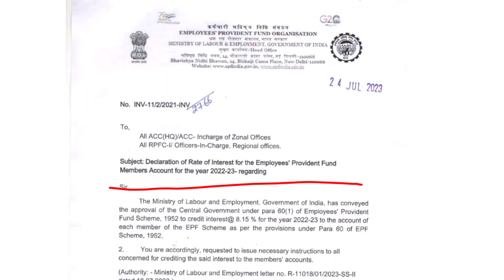वित्त मंत्रालय ने जारी किया latest आदेश बड़ी घोषणा कर्मचारियों के लिए बड़ी खुशखबरी | DA | EPFO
DA July 2023 में जबरदस्त बढ़ोतरी | AICPIN march | DA arrears news today | govt employees news
orop pension revision arrear latest news today
Aicpin May month
aicpin May 2023
aicpin July 2023
aicpin June
AICPIN latest order
aicpin news
DA July 2023 latest news today
govt employees news today
महंगाई भत्ता जुलाई 2023
Central govt employees news today
Sainik welfare news today
OROP
dearness allowance July 2023
महंगाई भत्ता एरियर
old pension scheme latest news
NPS NMOPS news
सभी केंद्रीय कर्मचारी और पेंशन भोगियों के लिए पुरानी पेंशन बहाली पर आई बड़ी खुशखबरी

सभी केंद्रीय कर्मचारियों और जवानों की हो गई बल्ले बल्ले

महंगाई भत्ते को लेकर सभी केंद्रीय कर्मचारी और पेंशन भोगियों के लिए बड़ी खुशखबरी

कैबिनेट बैठक में महंगाई भत्ते की मंजूरी
8th pay commission latest news today
8th cpc news
पुरानी पेंशन बहाली पर आई बहुत बड़ी खबर
पुरानी पेंशन बहाल कब होगी
पुरानी पेंशन बहाली पर केंद्रीय कर्मचारियों के लिए बड़ी खबर
नेशनल मूवमेंट फॉर ओल्ड पेंशन स्कीम
dearness allowance latest news today
dearness allowance for Sunday Government employees
Government employees dearness allowance order
July 2023 mahangai Bhatta Kitna badhega
latest khabar mahangai Bhatta